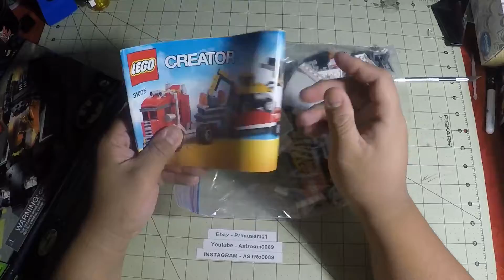Mecari Unboxing - Woods587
Used lot of LEGO sets.